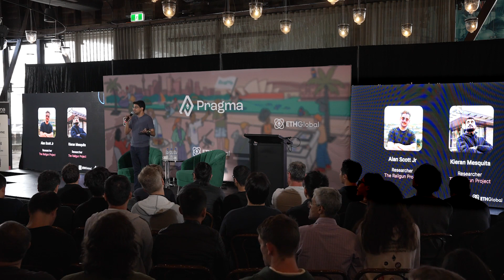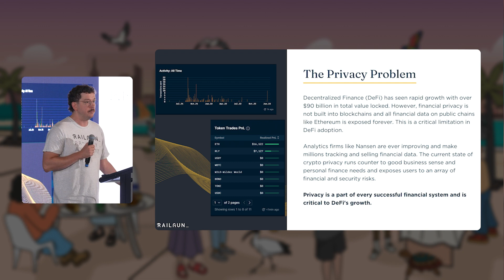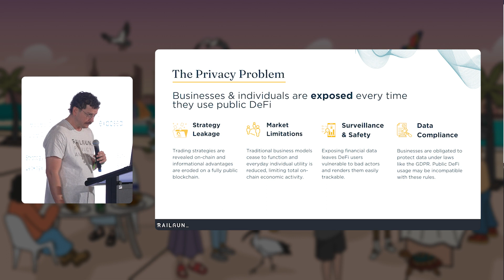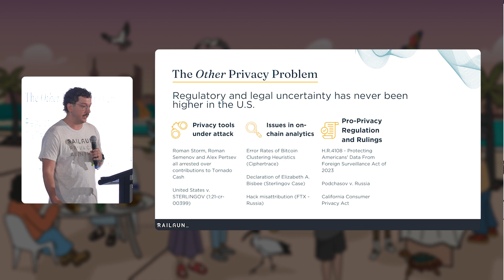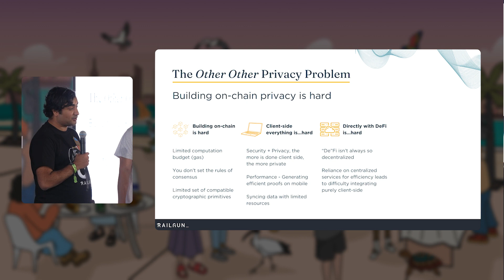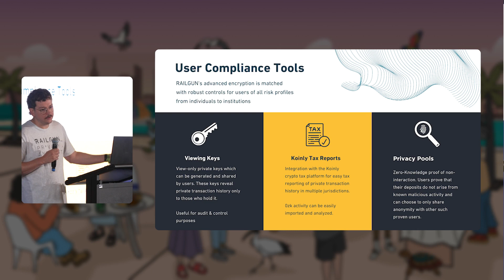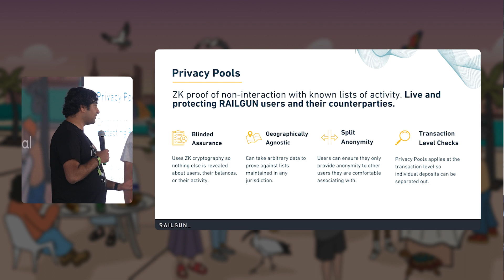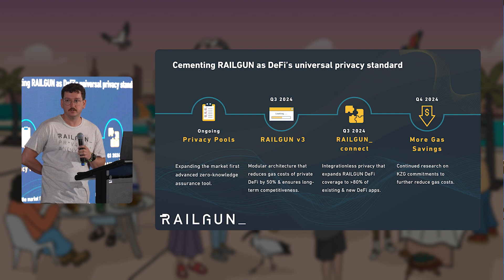Onchain Privacy for a Better Ethereum - Pragma Sydney 2024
Join Alan Scott Jr. and Kieran Mesquita from The Railgun Project for a talk titled, "Onchain Privacy for a Better Ethereum," part of Pragma Sydney 2024!

The Sydney edition of Pragma took place at The View by Sydney in May 2024 with a curated series of high-quality talks that sparked thought and discussion. Ever since we first introduced our new event series, Pragma, in Tokyo in the spring of 2023, we have been fostering a curated, global community of individuals who deeply care about web3.